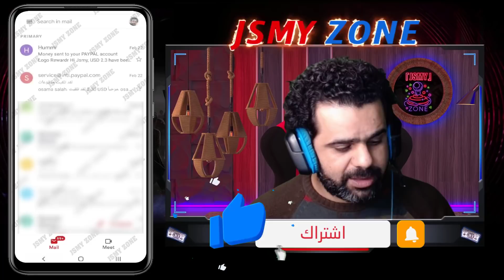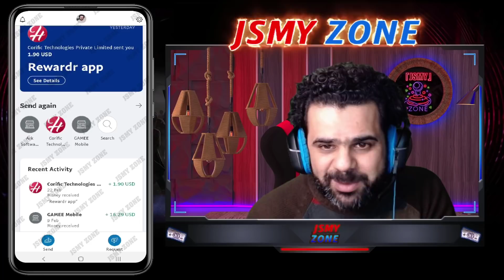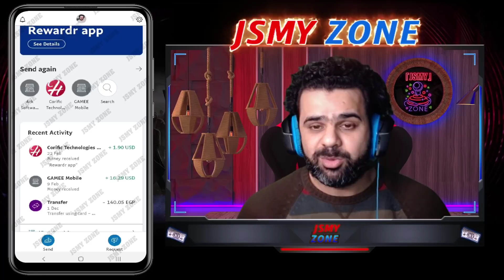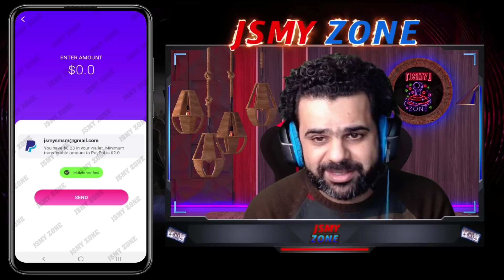سحب 2.5 دولار من تطبيق خورافى بدون VPN | تسحب 5 دولار من مهمة واحدة بس REWARDR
ان كنت تبحث عن كسب المال اونلاين او يدور ببالك كسب المال مجانا اليك افضل طرق الربح من النت بدون راس مال سنتعلم سويا تحقيق الارباح من الانترنت من افضل التطبيقات والمواقع التى تستطيع من خلالها الربح اليومي من الانترنت وستكون من اسرع طرق ربح المال من الانترنت ... من الاسئلة التى تدور فى اذهان الكثيرون كيف تربح فلوس من الانترنت مجانا او كيفية ربح المال عن طريق الانترنت او كيفية ربح المال من مشاهدة الاعلانات واخرون لديهم حساب او محفظة فى باى بال يبحثون عن ربح المال من الانترنت paypal معى سوف تحقق كل ما تتمناة وتربح الكثير من المال فقط شاهد الفيديو حتى نهايته حتى لا يفوتك اى شئ

To advertise on the channel